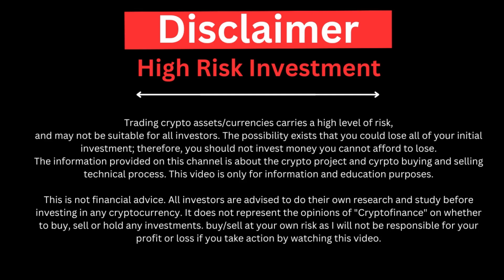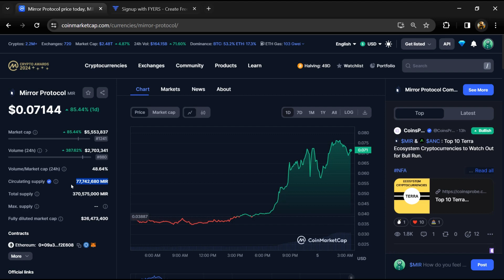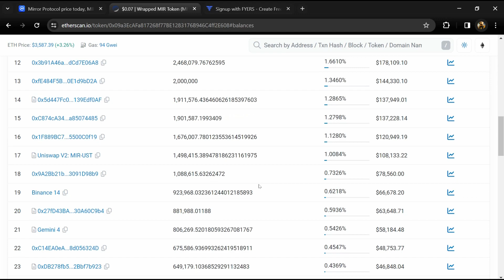What is Mirror Protocol (MIR) Coin | Review About MIR Token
In this video, I will share a Review of the Mirror Protocol (MIR) token. I have collected all the data from online sources please don't take this video as financial advice. I am not a financial advisor.